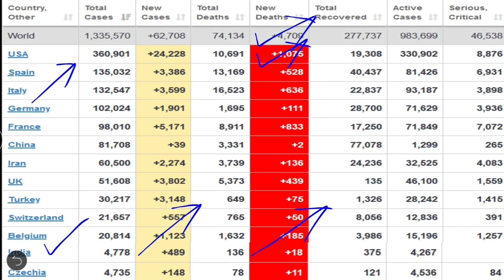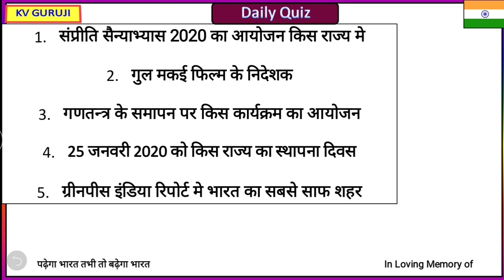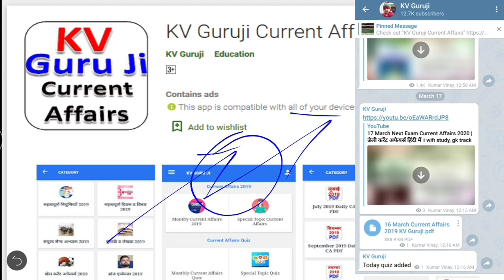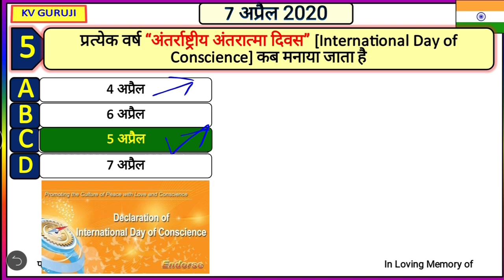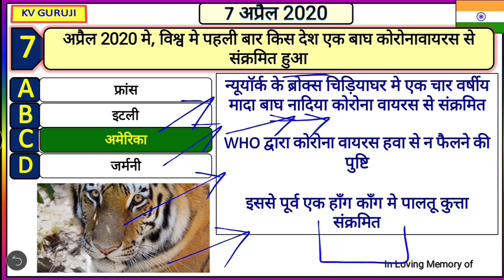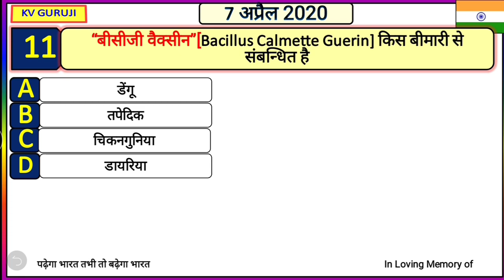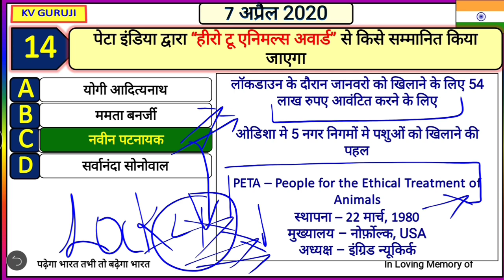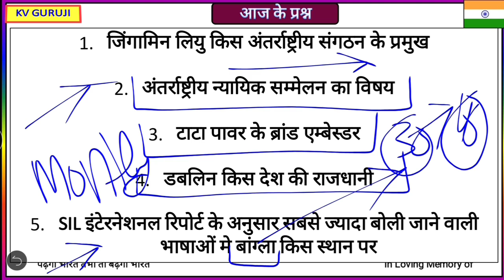7 April next exam current affairs 2020 in hindi Daily Current Affairs gk track, crack gk tricks,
4 march 2020 current affairs
5 march 2020 current affairs
6 march 2020 current affairs
7 march 2020 current affairs
8 march 2020 current affairs
9 march 2020 current affairs
10 march 2020 current affairs
11 march 2020 current affairs
12 march 2020 current affairs
13 march 2020 current affairs
14 march 2020 current affairs
15 march 2020 current affairs
16 march 2020 current affairs
17 march 2020 current affairs
18 march 2020 current affairs
19 march 2020 current affairs
20 march 2020 current affairs
21 march 2020 current affairs
22 march 2020 current affairs
23 march 2020 current affairs
24 march 2020 current affairs
25 march 2020 current affairs
26 march 2020 current affairs
27 march 2020 current affairs
28 march 2020 current affairs
29 march 2020 current affairs
30 march 2020 current affairs
31 MARCH 2020 current affairs
2 MARCH current affairs next exam
2 MARCH 2020 current affairs next exam
2 MARCH 2020 current affairs next exam
2 MARCH current affairs 2019 by next exam
2 MARCH 2019 current affairs
2 MARCH current affairs wifistudy
2 MARCH 2020 current affairs wifistudy
2 MARCH current affairs 2020 by wifistudy
2 3 2020 current affairs
2 MARCH 2020 current affairs study iq
2 MARCH current affairs study iq
2 MARCH current affairs 2020 by study iq
2 MARCH current affairs
2 MARCH 2020 current affairs
29 मार्च 2020 करंट अफेयर्स
29 मार्च 2020 का करंट अफेयर्स
29 मार्च 2020 करंट जीके
2 MARCH 2020 breaking news
2 MARCH 2020 ka current news
2 MARCH ko mosam kesa rhega
2 MARCH breaking news
2 MARCH taja khabar
2 MARCH ki bdi khabre
2 MARCH ko kya february ki breaking news
2 MARCH ko desh me kya hua
2 MARCH 2020 news
2 MARCH 2020 ka news
2 MARCH 2020
2 MARCH 2020 ka samachar
2 MARCH j tak february 2020 ko kaun sa din hai
2 MARCH Ko kya ha
2 MARCH 2020 ki taaja khabar
2 MARCH weather
2 MARCH 2020 weather report
aj ka current affairs
2 MARCH 2020 current affairs pdf
2 MARCH 2020 current
2 MARCH 2020 current affairs wifistudy
2 MARCH ka mosam ki khabar